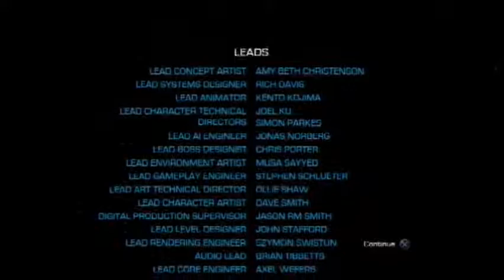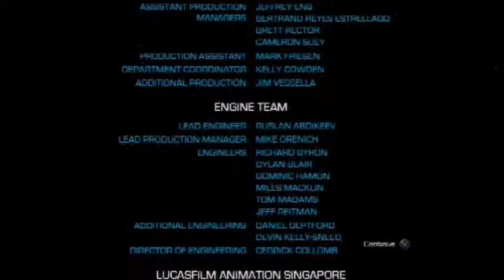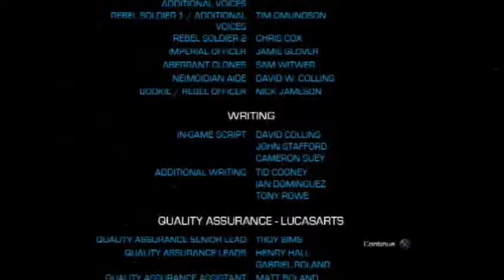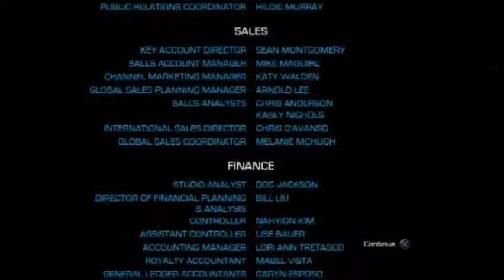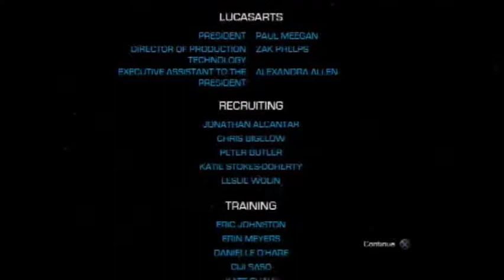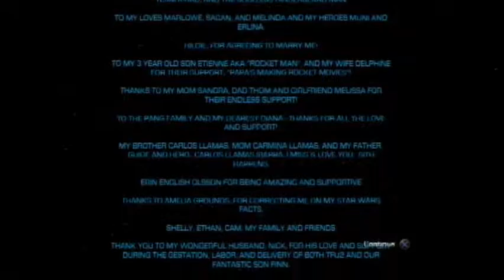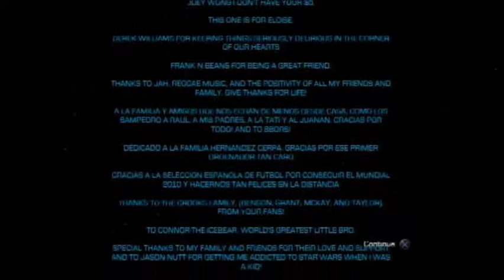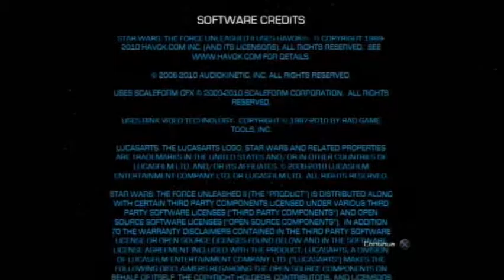The Force Unleashed II - Disc 2 Part 2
Part 4 of Star Wars: The Force Unleashed II. Movie made using both the PS3 and Wii versions of the video game.
WMV file created on 8/21/2011 at 10:49 PM.